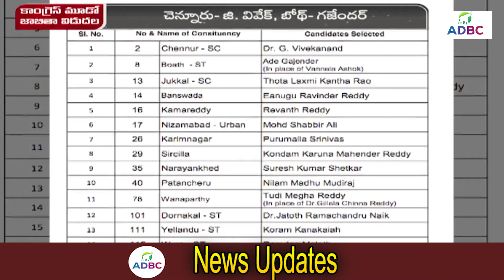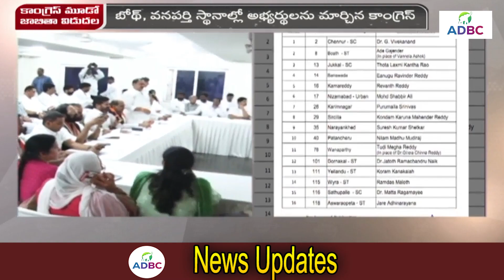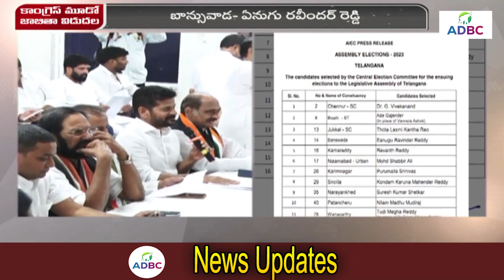ఊహించని ట్విస్ట్ తో కాంగ్రెస్ మూడో జాబితా విడుదల | Congress MLA Candidates Third List | Telangana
ఊహించని ట్విస్ట్ తో కాంగ్రెస్ మూడో జాబితా విడుదల | Congress MLA Candidates Third List | ADBC Telugu